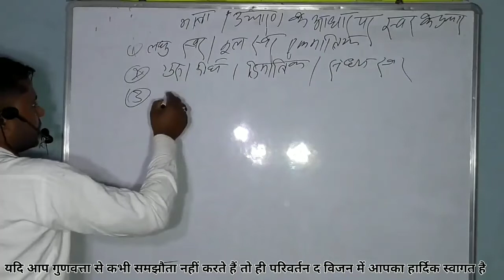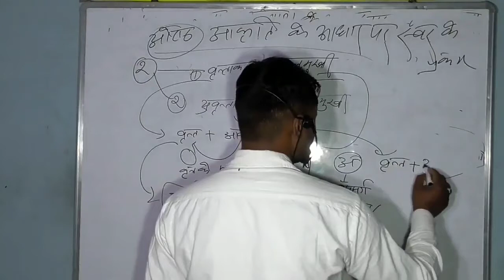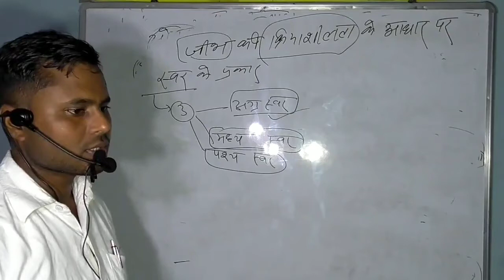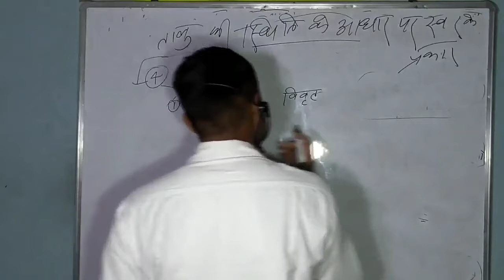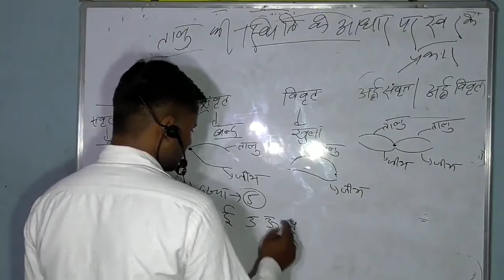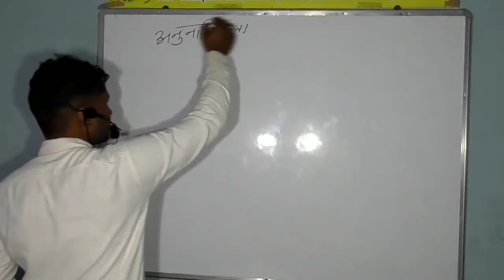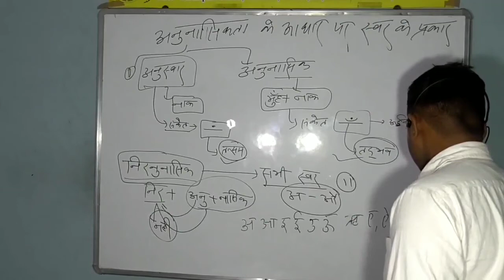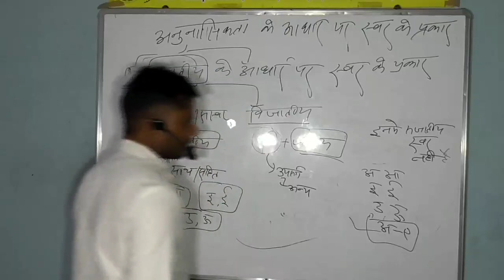'# वर्णमाला' रहस्यमयी लेखपाल/पुलिस/SI/SSC GD/ PCS/TGT/PGT/NET/JRF /TET/C.TET/C.tet/S.tetSI/B.ED ent.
वर्णमाला के इस टॉपिक को पढ़ने के बाद मैं आपको आश्वस्त करता हूं कि दोबारा से कभी भी आपको इस टॉपिक में समस्या नहीं आएगी ।